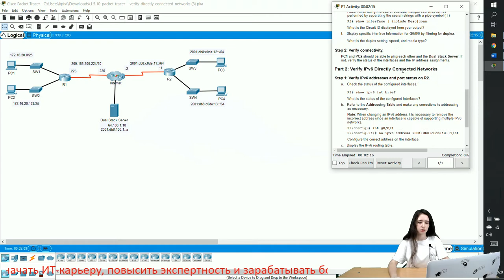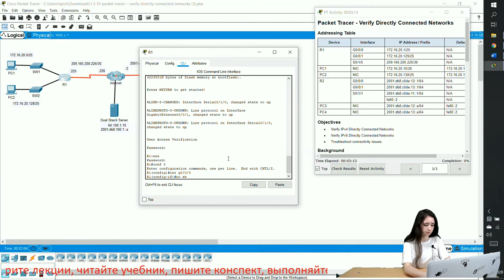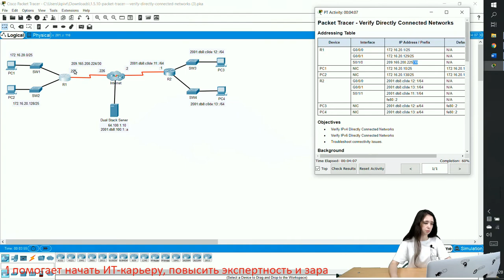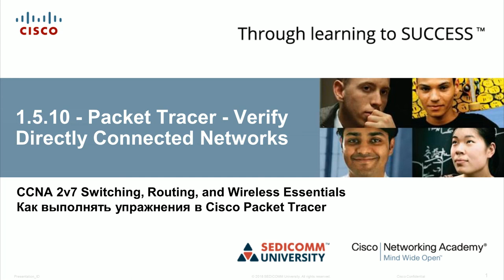Курс Молодого Бойца Cisco Часть 2 2021 CCNA 2 SRWE 1.5.10 Packet Tracer Verify Directly Con Networks